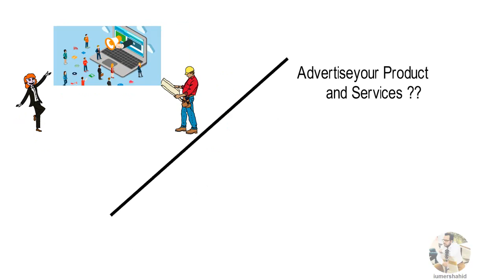Create an animated best explainer video for you - Best Whiteboard & Animated Explainers service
Link to this gig:
Create an animated best explainer video for you Special discount
Hi, my name is Umer, I am a new Fiverr seller but I've 4 years experience of making white board animation videos. with full of quality work and consumer satisfaction.
Get your business EXPLAINER VIDEO done: SCRIPT WRITINGand VOICE OVER included!
100% 5
 rating!!!
I will create a professional explainer video in a modern whiteboard style that will inform, educate and entertain.My animations are perfect for explaining your business, product, website, app, or services!
Don't want to create your video script and voice over?Perfect,script writing and a professional voice over are included in my service!
40 Sec (max 175-word script): $1070 Sec (max 250 words): $20100 Sec (max 350 words): $40
This gig includes:- Script writing- Creating a voice over- Characters, objects and graphics- Inclusion of your logo / screen shots etc...- Background music- Complete video production in FullHD, delivery in MP4 format.
Important Note: Changing in script after voice over recorded will charge you more. before recording you can change script.

Whiteboard,AVI,FLV,M4V,MOV,MP4,MPG,SWF,WMV